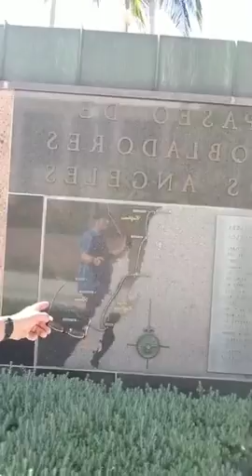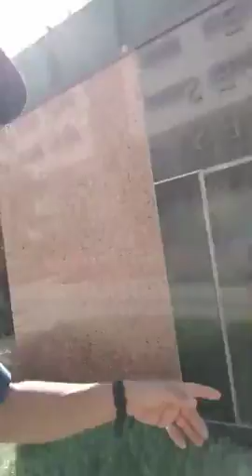KTNT The JESSE T Show ROAD TRIP-PIN On The Real Estate Corner some CALIFORNIA LAND HISTORY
KTNT
Today on The JESSE T Show ON THE REAL ESTATE CORNER a little California History as we do some Raod Trip-pin. talking property tax. and how it works...in the real world. (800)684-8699